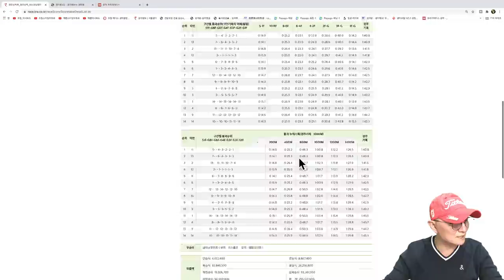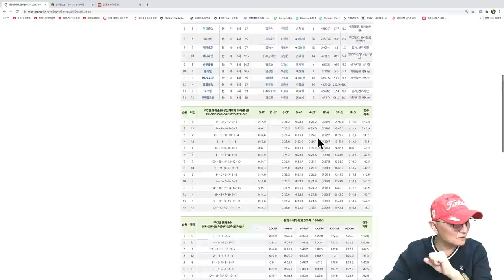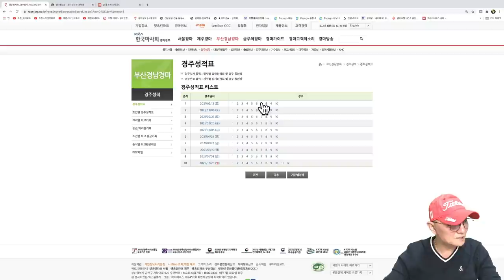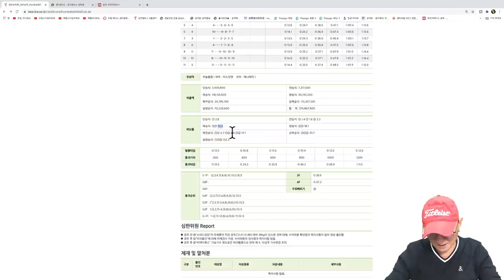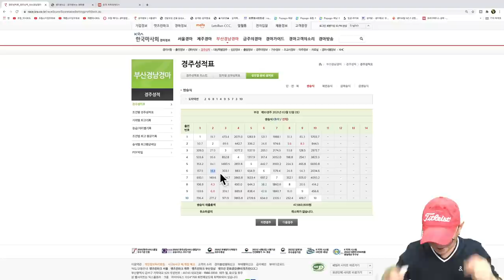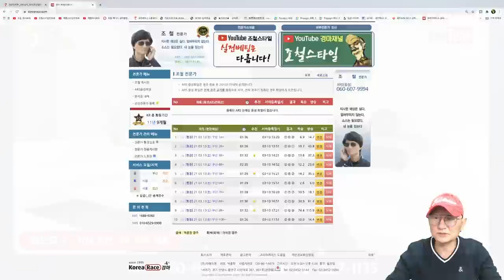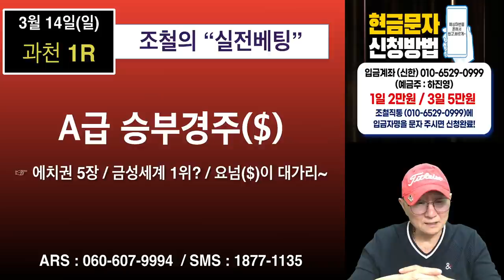조철스타일 경마/ [3/14/일요] 실전베팅 / 징검다리 UCC